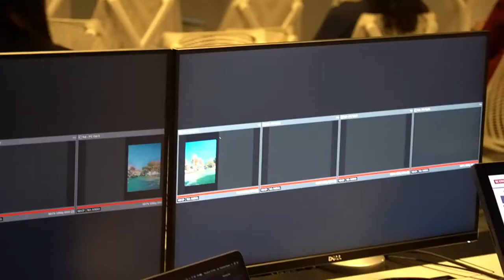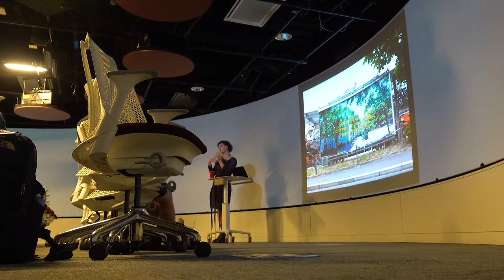Lib Vlog || Making Space: Lucas LaRochelle on Queer Archives, AI, and Dissociative Worldmaking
About This Event:

Making Space aims to confront bias and systemic barriers to inclusion in the STEM fields by presenting the experiences and perspectives of underrepresented groups in science and technology, including people of all identities and abilities. In doing so, we seek to inspire all members of the NC State community to take on new skills, learn emerging tools, and be creative with technology.

Through a series of public talks and workshops, this program series centers gender diversity and inclusion in STEM, as it intersects with race, ethnicity, ability, and sexuality.

In 2015, Making Space began as a series of programs focused on highlighting the work of women in STEM.

What is the role of fiction and fabulation in the marginalized archive? What does artificial intelligence have to teach us about living with the incoherency of trauma? How can dissociation be harnessed as a worldmaking strategy?

This talk will explore these questions in relation to the genesis of QT.bot – an artificial intelligence trained on the textual and visual data of the community-generated counter mapping platform Queering The Map – that generates speculative queer and trans narratives and the environments in which they occur. Losing oneself in the visions of LGBTQ2IA+ life that QT.bot propagates is an experience of dissociation – an affect which the late Lauren Berlant considered “an affirmative force for loosening the world.” Time, space, and stable subjectivity collapse, revealing from the ruins the multiplicitous visions of the parallel possible. In collaboration with the voices of their human community, QT.bot fabulates on the absences of the archive, orienting us away from what is, and towards what could be.

Lucas LaRochelle is a designer, artist, and researcher whose work is concerned with queer and trans digital cultures, community-based archiving, and co-creative media. They are the founder of Queering The Map, a community generated counter-mapping project for digitally archiving LGBTQ2IA+ experience in relation to physical space.